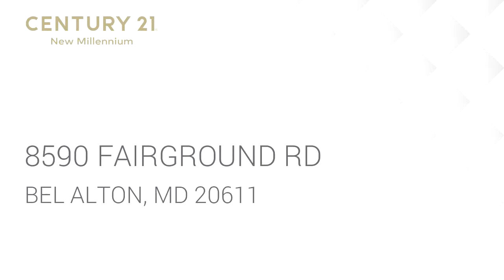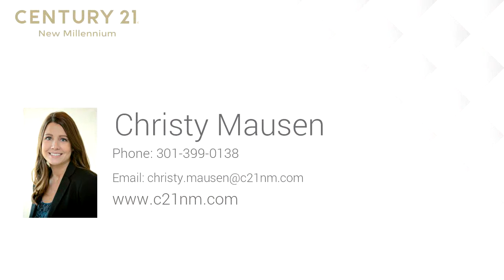Residential for sale - 8590 FAIRGROUND RD, BEL ALTON, MD 20611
Beautifully renovated home just minutes to La Plata. The kitchen features a gorgeous vaulted plank wood ceiling, granite countertops, custom cabinets, tile back splash and stainless steel appliances. Master bath with tile shower and granite vanity, second full bath with tile shower/bath combo and granite vanity. Hardwood throughout kitchen, living area and bedrooms. Brand new deck off the back is perfect for entertaining. Partially fenced in back yard with 12 x 20 shed. Additional renovations include all new siding, roof, plumbing throughout, all electric, HVAC Trane unit, windows, tankless hot water heater, and brand new deep well. No HOA, 100% Financing available through USDA (if eligible). Schedule your showing today, this one will not last long!

Bedrooms: 3
Bathrooms: 2
Square Feet: 1088
Price: $279,900